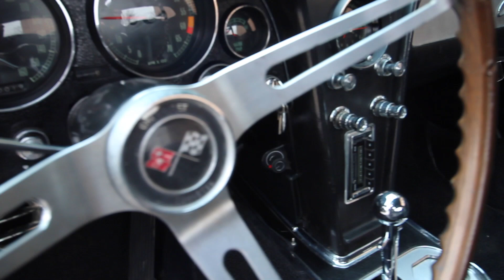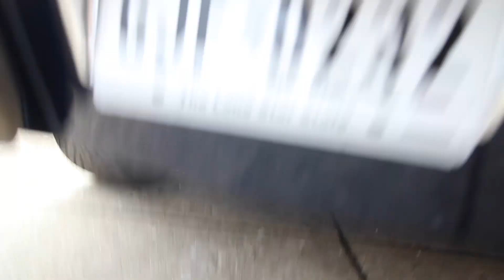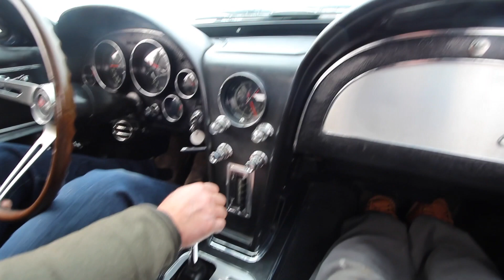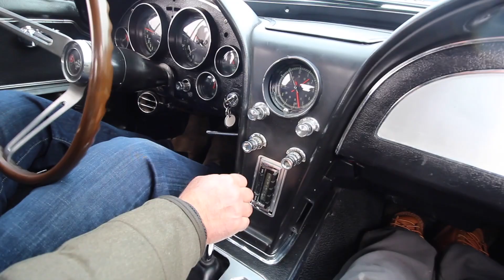1965 Chevrolet Corvette Resto-Mod ($100k+ Build+) - SOLD!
1965 Chevrolet Corvette Resto-Mod! At the cost of over $100,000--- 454 Rocker Roller - Power Steering Power Brakes Air Conditioning! High Performance Pulley System! C5 Corvette Disc Brakes! Foose Wheels! Hooker Header Side Pipes! COMPLETELY upgraded and rebuilt suspension! The build was finished in 2018  and the car is finished in 2015 Corvette Night Race Blue!